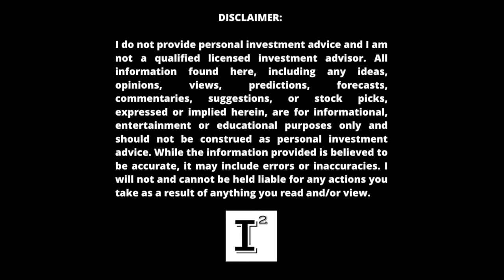Aduro Clean Tech $ACTHF - INSANE UPSIDE - You Haven't Seen Anything Yet 110,000 shares - STRONG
adurocleantechnologies is changing the world but haven't done so; yet. adurocleantechnologies is setting up to be the greatest investment opportunity I've seen in 25+ years of experience and it's obvious. Don't sleep on this opportunity, your future self may thank you!

My position was established on November 3, 2022 - present day and I have every expectation to grow my current share base in the future.

✅ INVESTOR TOOLS: 🛠